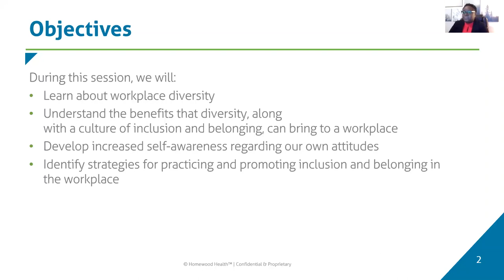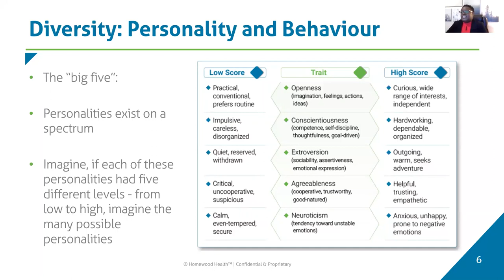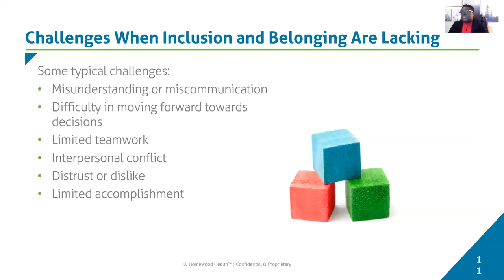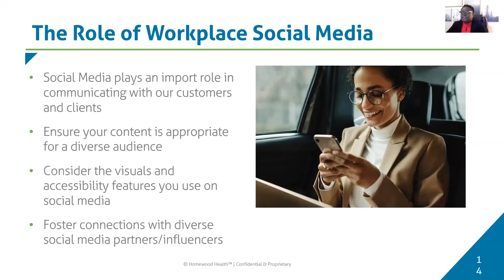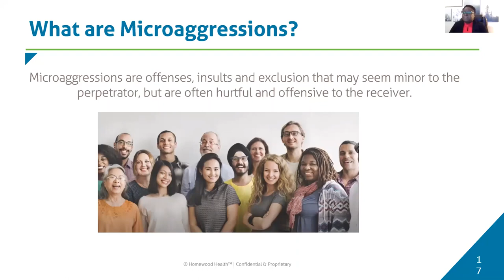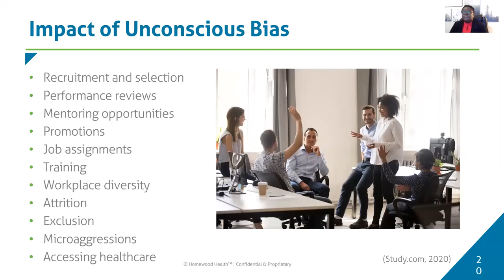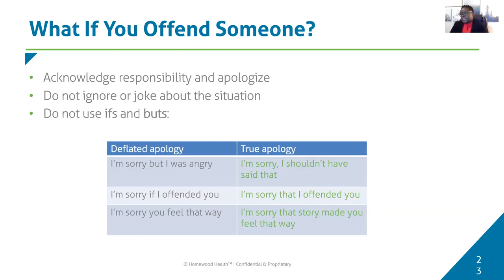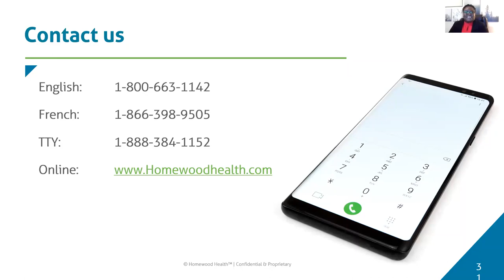Inclusion and Belonging in the Workplace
Diversity is very important in the workplace and is something to be respected, celebrated and encouraged. But it’s not enough to just have a diverse workplace. We need to ensure that everyone feels safe, valued and respected in their work environments.

This session explores the importance of creating a strong culture of workplace diversity and outlines strategies both individuals and organizations can use to practice and promote inclusion and belonging in the workplace.